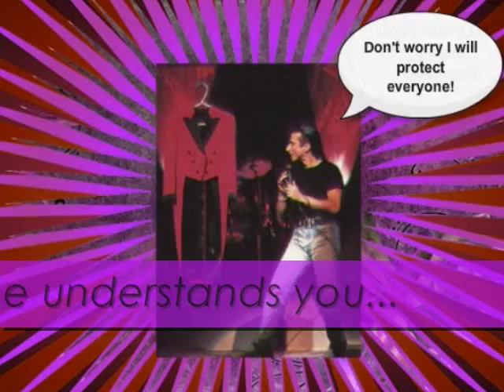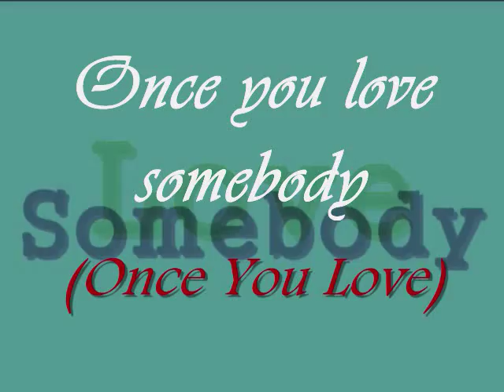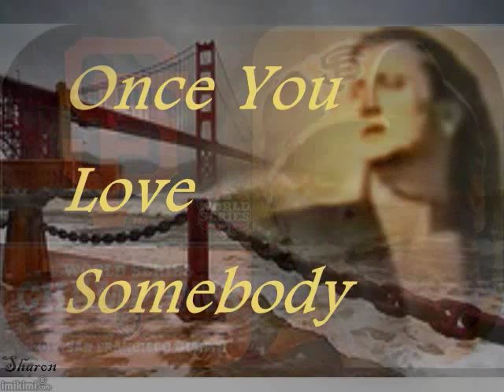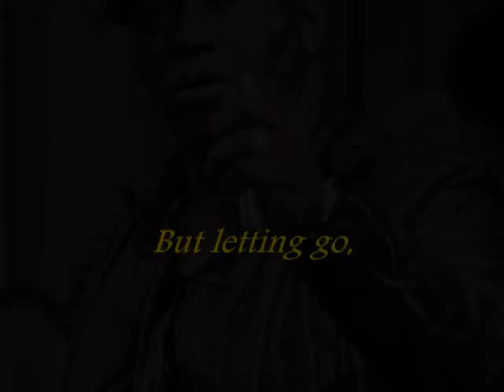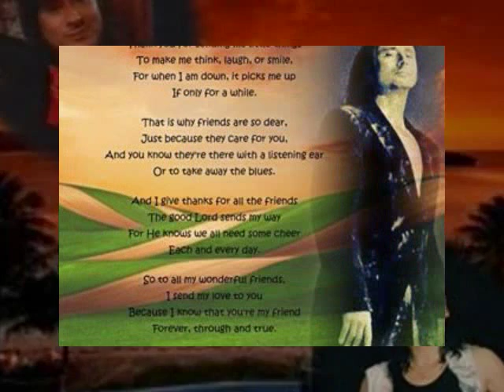Once You Love Somebody..Journey with Perry and Jackson..Lyric overlay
On the Raised on Radio album, Randy Jackson joined Journey.
"Once You Love Somebody" was requested by Sharon Rose, who loaned her Steve Perry Fan Art. Her message?  "I miss you."